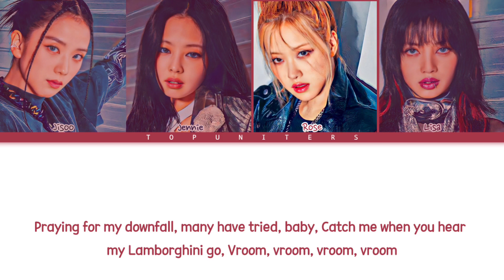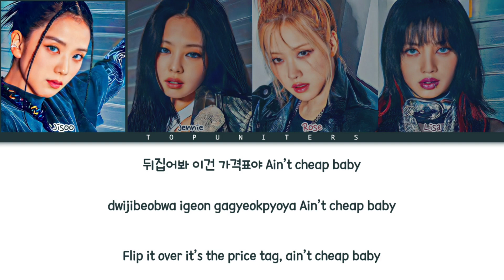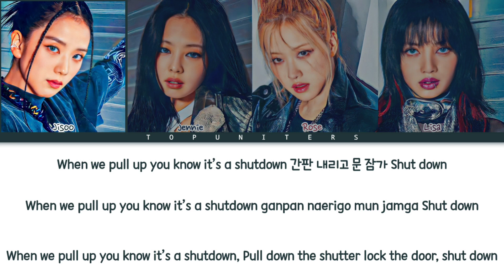BLACKPINK (블랙핑크) - “Shut Down” | Color Coded Lyrics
•→ Feito por Top Uniters ツ ←•

•→ Made by Top Uniters ツ ←•

•→ Sorry for any error. ←•

🎤Artista: BLACKPINK (블랙핑크)
💿Álbum: BORN PINK
📆Lançamento: 16/09/2022